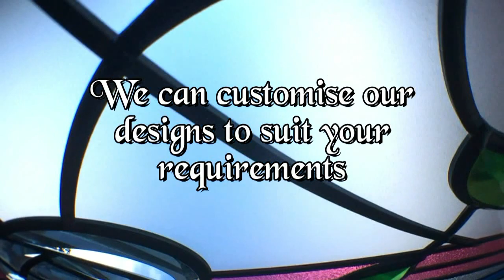Rennie Mackintosh Rose Stained & Bevelled glass window